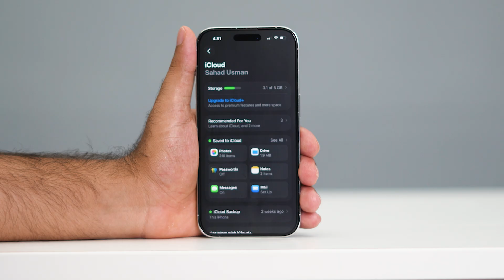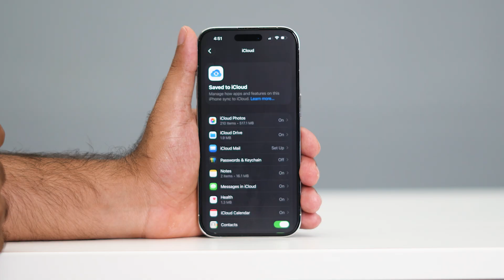How to Fix Photos Missing in Messages After iOS 26 Update (Quick Fix!)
Are your photos missing in Messages after the iOS 26 update? Many iPhone users are reporting that images aren’t loading, disappearing, or not appearing in message threads. In this quick tutorial, I’ll show you simple and effective fixes to restore your missing photos in iMessage and SMS.

This works for :

iPhone 11
iPhone 12
iPhone 13
iPhone 14
iPhone 15
iPhone 16
iPhone 17
iPhone Air

photos not showing in text messages iphone
how to fix message photos not showing
how to fix photos not showing up in messages
message photos missing after update